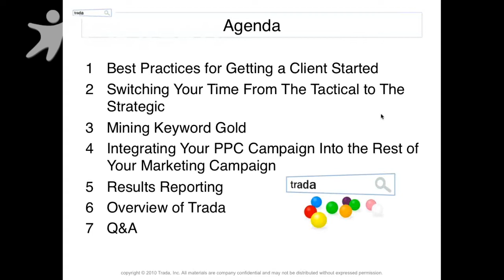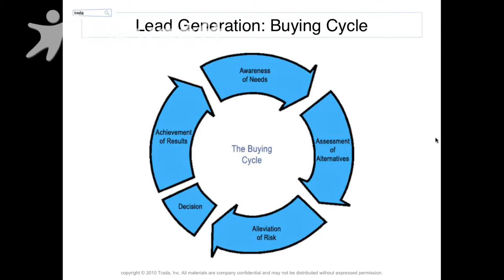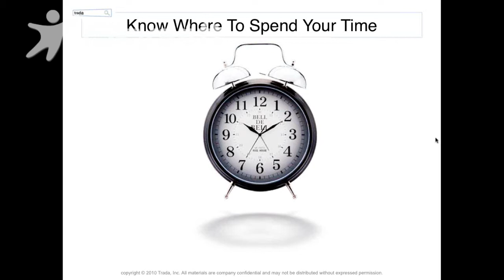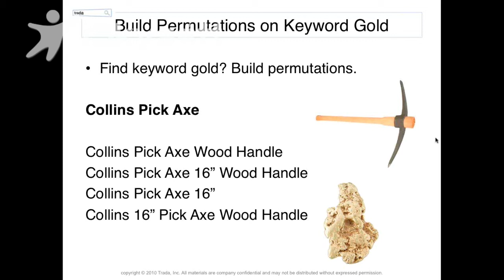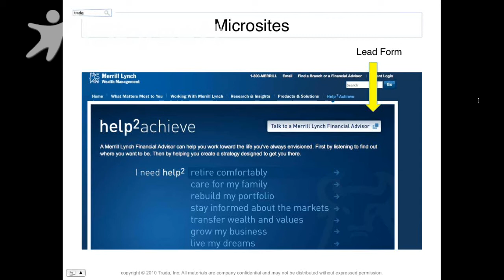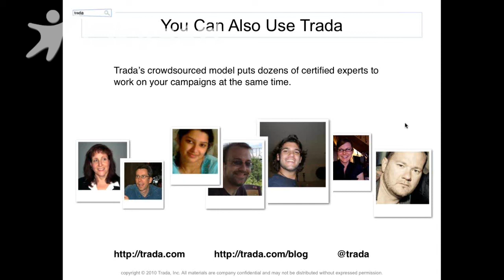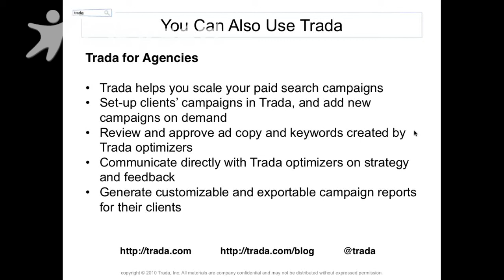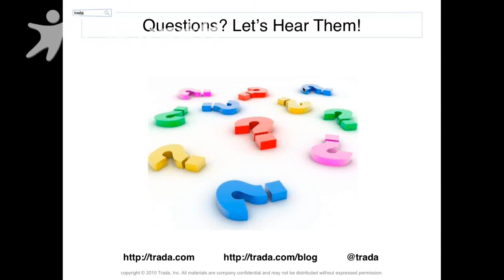WEBINAR: Agencies, Stop Letting PPC Suck Your Profit Margins Dry